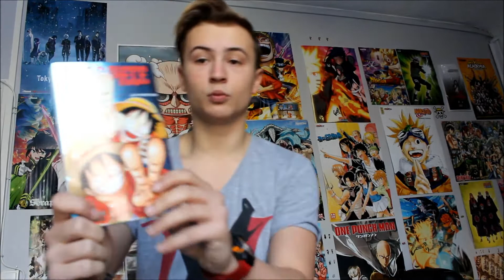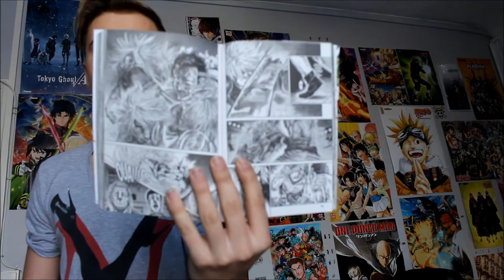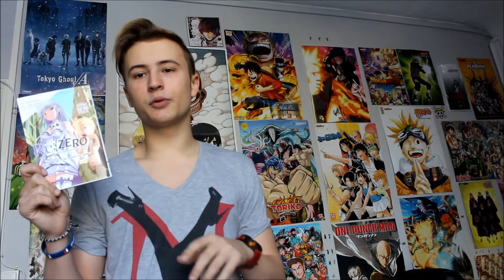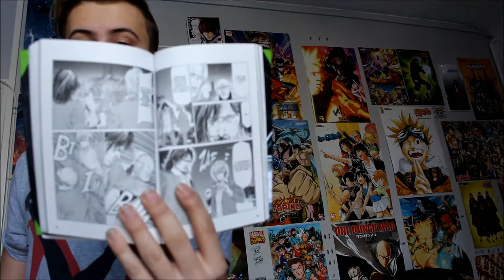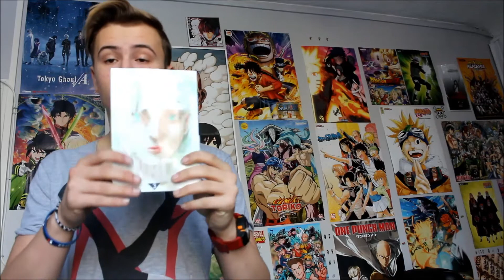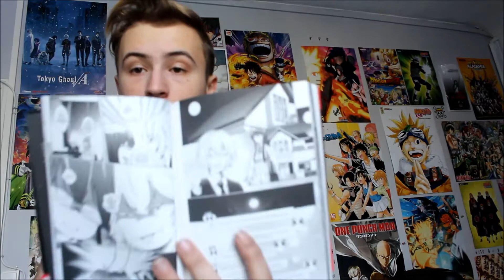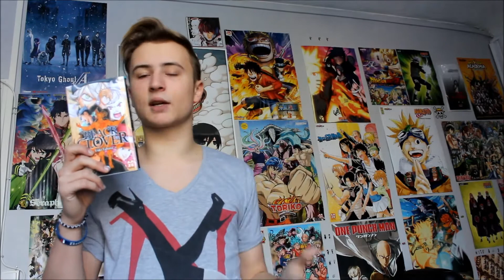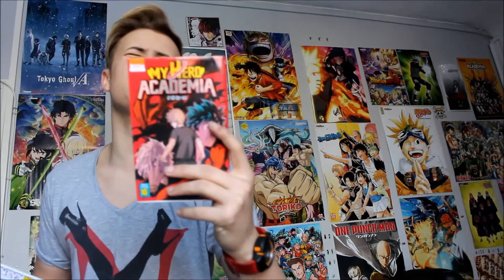ACHATS MANGAS #20 | OCTOBRE - NOVEMBRE 2017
Hey ! Enfin la nouvelle vidéo achats mangas ! La première de 2018 mais qui date un peu de seulement 2 mois ^^. :)